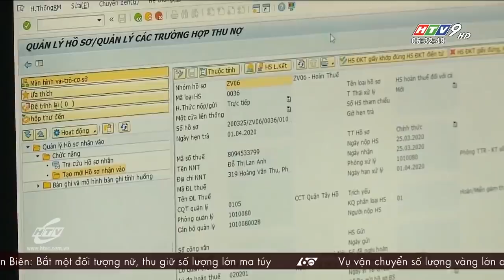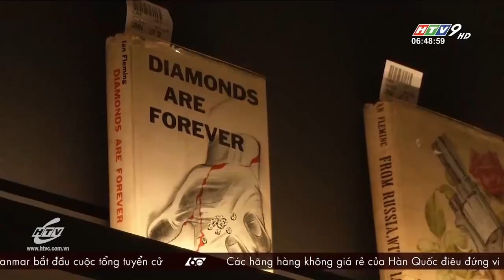60 Giây Sáng - Ngày 09/11/2020 - HTV Tin Tức Mới Nhất